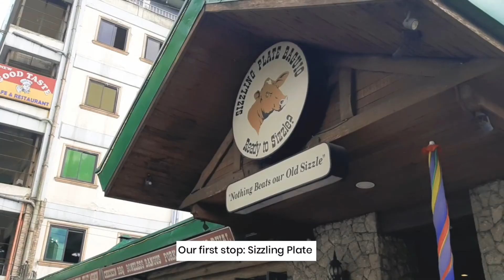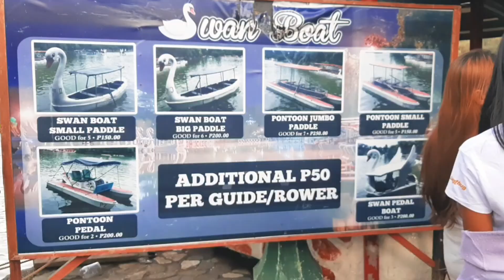CHRISTMAS IN BAGUIO | DELICIOUS FOOD + FUN ACTIVITIES 🇵🇭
Baguio highlights. Pre-covid vlog.

where to go in Baguio
when in baguio
what to do in baguio
philippines
pre pandemic vlog
sizzling plate baguio
vizco's cakes
chocolate de batirol
the manor
green valley
burnham park
mines view park
boating in baguio
boating mines view park
where to eat in baguio